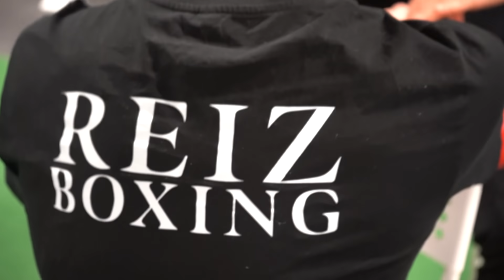FIGHT NIGHT DARMSTADT - 3 exzellente Kämpfe und SIEGE! | Coach Mo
Hallo Freunde,

heute bekommt ihr einen exklusiven Einblick in die Ecke bei der Fight-Night am 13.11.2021 in Darmstadt!

Ich hoffe das Format gefällt euch!

Wenn ihr noch andere Videowünsche habt, dann gerne in die Kommentare!